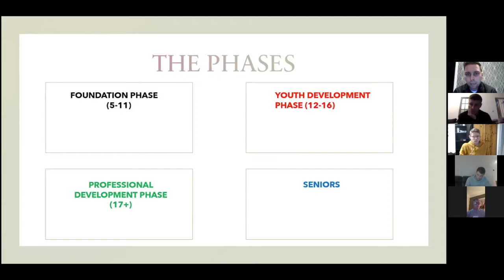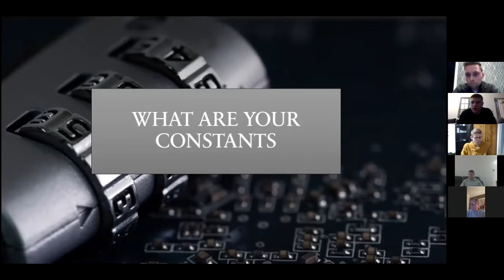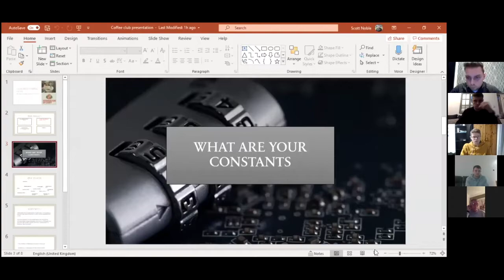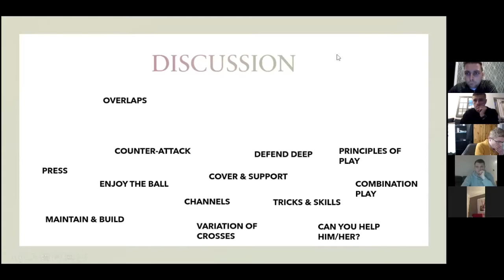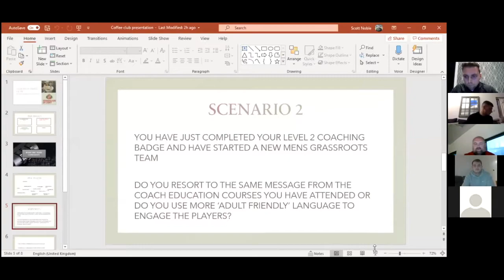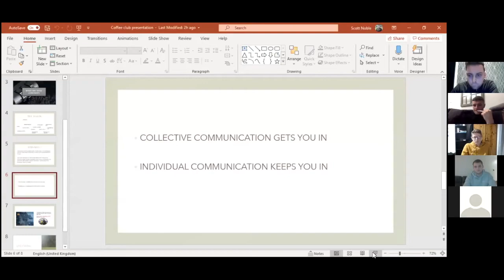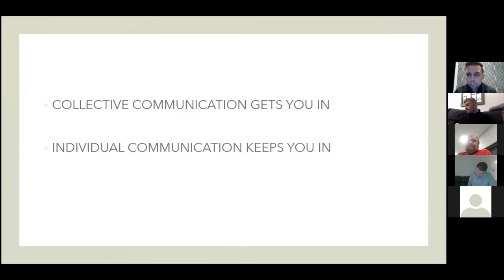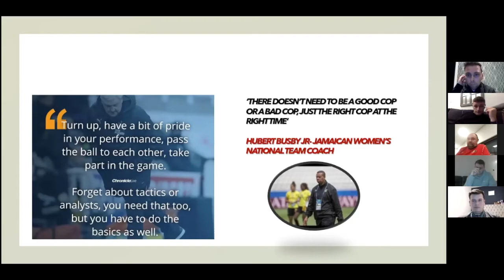Coaches' Coffee Club | Use of Language through the Phases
Catch up with the coaches and their latest hot topic...